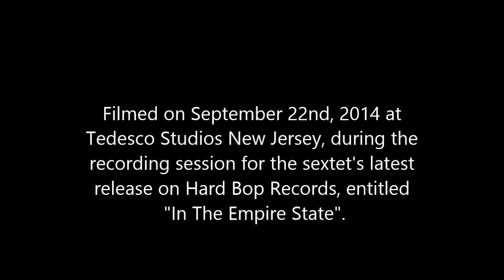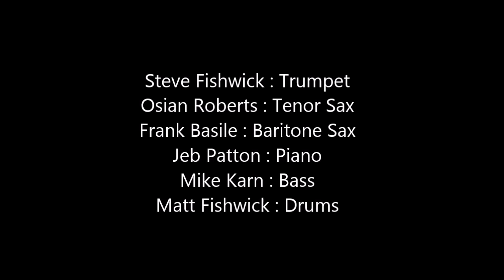The Steve Fishwick/Osian Roberts/Frank Basile Sextet play 'Morse Code'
Live studio footage of the sextet recording their latest album on Hard Bop Records, "In The Empire State" (HBR33010) at Tedesco Studios, New Jersey, on September 22nd 2014.

Composition:
'Morse Code' written by Frank Basile

Personnel:
Steve Fishwick - Trumpet
Osian Roberts - Tenor Sax
Frank Basile - Baritone Sax
Jeb Patton - Piano
Mike Karn - Bass
Matt Fishwick - Drums

Engineer: Tom Tedesco
Mixing & Mastering: Derek Nash